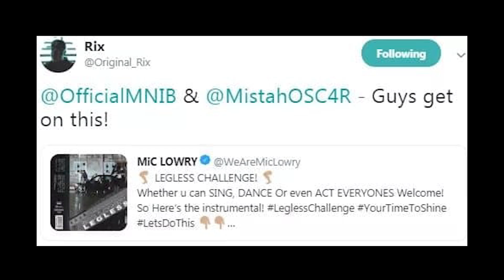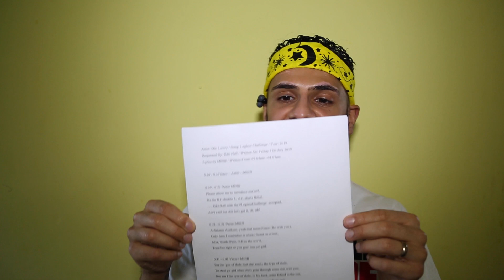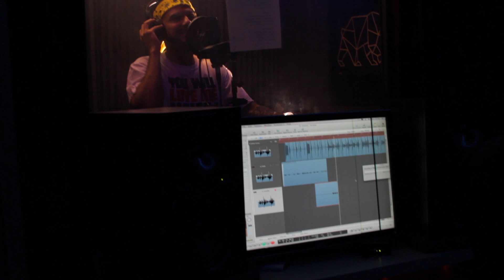Mic Lowry | LeglessChallenge by @OfficialMNIB | FT Martin Lawrence in Bad Boys | Sun 14th July 2019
Thanks Riki for challengin' me to do this . . . Had a lot of fun doin' this one . . . Let us all welcome back the man behind the cam . . . Mr. Danny Turner . . . Who's been AWOL since the "If We Were Dogs" video . . .  Glad to have you back . . . Click . . . SHOW MORE . . . for additional information.

- Contains a scene from "Bad Boys" where "Marcus Burnett" played by "Martin Lawrence" is trying to convince "Julie Mott" played by "Téa Leoni" that he is indeed "Detective Mike Lowrey"  who is played by "Will Smith".

. . Both in the use of the scene from the "Bad Boys" motion picture & the original composition (the beat) that Maths Times Joy composed which is now known as "Legless" by the British Band known as "Mic Lowry" . . . Promotional use only . . . This video is not monetised on YouTube or any other platform that it appears on.

ABOUT THE SONG:

Track
Artist: MNIB
Year: 2019
Composer: Maths Times Joy

Written By: MNIB
Engineer: Status Blaq
Recorded At: Rosehill Media, Manchester.
Mastered By: JNp

Challenged By: @Original_Rix on Twitter on Wednesday 10th July 2019 at 16.50.
Written on: Friday 12th July 2019 between 03.04am - 04.03am
Filmed on: Sunday 14th May 2019.

MEDIUM TIER SUPPORT: [Download & or Stream from]

See this part of the info box on our last video titled "Message In a Bottle".

MESSAGE:

- Thank you for supporting me over the years.
- Thank you to those who make their support for me known.
- Thank you for those who are trying to help me make a living from my art.
- "A career, not just a lucky break". - Shaw Star!

Mic Lowry | LeglessChallenge by @OfficialMNIB | The Return of Danny Turner | Sunday 14th July 2019